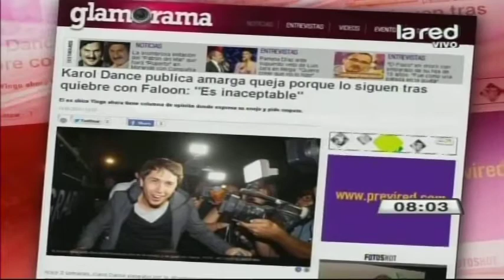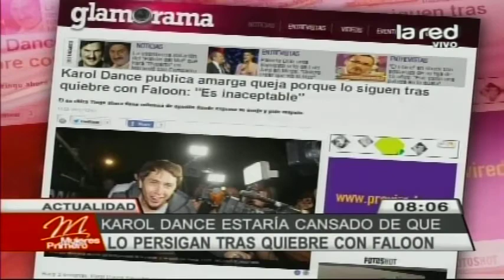Karol Dance está cansado de que lo persigan tras quiebre con Faloon